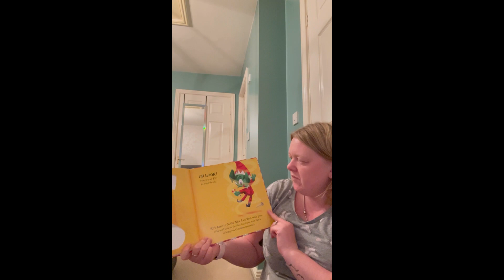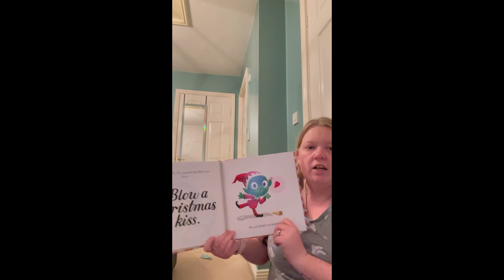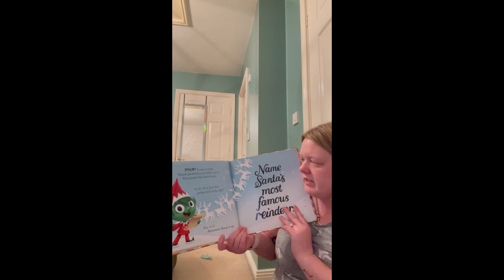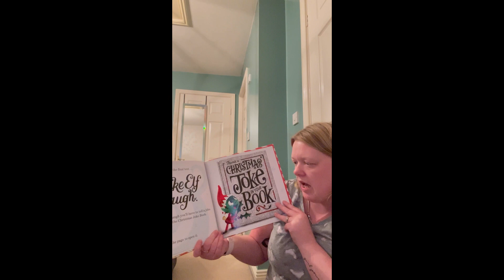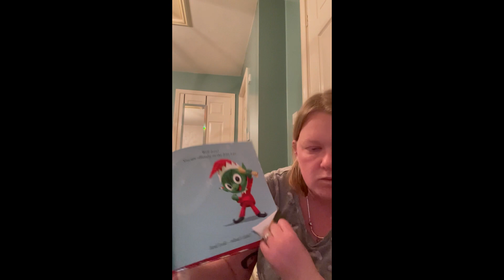Bedtime story Advent Cale far Day 3: There’s an Elf in your Book!